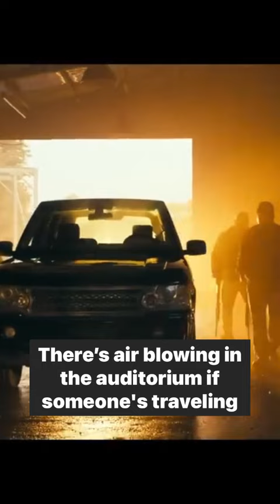4DX REVIEW: The Beekeeper (2024) - Is It Worth It In The 4DX Movie Theater Experience?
How is The Beekeeper in THE 4DX MOVIE THEATER EXPERIENCE?!

Anything is appreciated as it goes into my channel and The Cinema Squad!

If you like what I've had to say; LIKE this video, COMMENT down below, SHARE my channel and videos with your family and friends, HIT that notification BELL, SUBSCRIBE, make me your 4DX GUY, and come... to The Upside Dan.

The Beekeeper (2024)
R     1h 45m     Action, Thriller

Directed by David Ayer. Screenplay written by Kurt Wimmer.

Cast
Jason Statham
Emmy Raver-Lampman
Bobby Naderi
Josh Hutcherson
Jeremy Irons
David Witts
Michael Epp
Taylor James
Jemma Redgrave
Phylicia Rashad

One man's brutal campaign for vengeance takes on national stakes after he is revealed to be a former operative of a powerful and clandestine organization known as "Beekeepers".